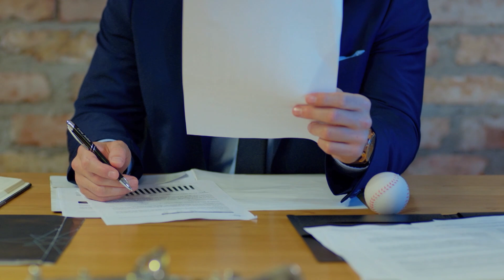Full Moon | Pura Chaand in Urdu Dubbed - Nazli Doesn't Stop Going! | Dolunay